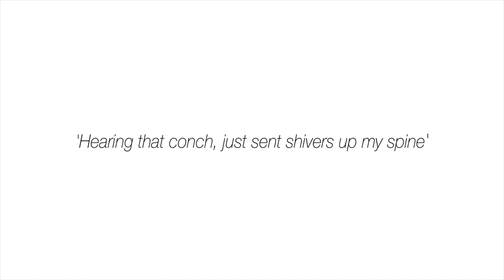Guillermo Martinez (Clip 2)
Listen to the full episode at -

and